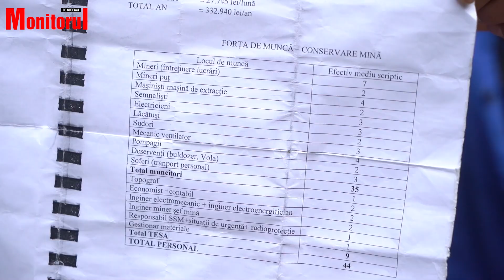Peste 100 de mineri au intrat în grevă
Peste 100 de mineri de la exploatările de uraniu de la Crucea și Botușana au intrat în grevă începând de azi dimineață.

Oamenii s-au adunat în curtea exploatării de la Botușana și solicită ca la fața locului să vină la discuții directorul general al Companiei Naționale a Uraniului (CNU), președintele Consiliului de Administrație, dar și reprezentanți ai Ministerului Energiei.